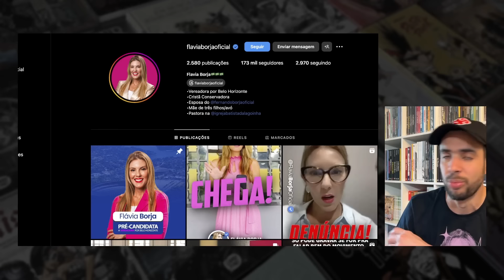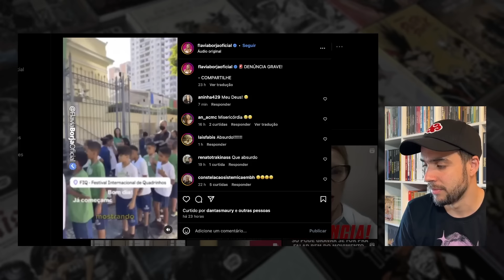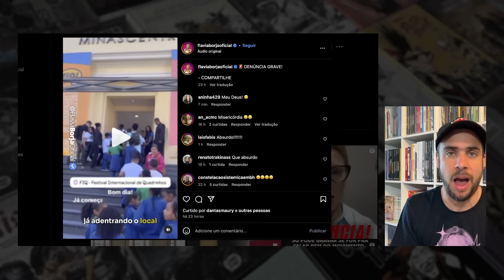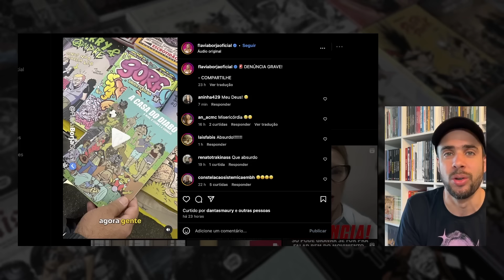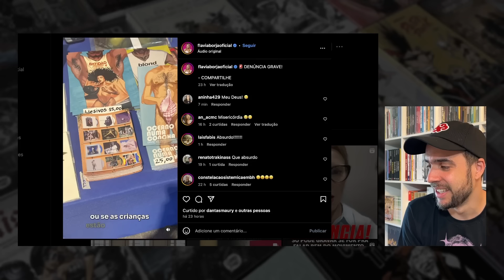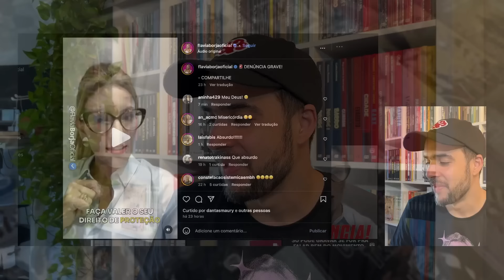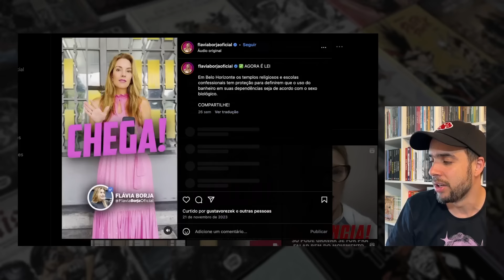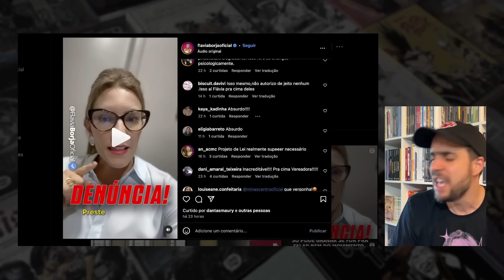🚨 DENÚNCIA GRAVE! VEREADORA ALERTA SOBRE QUADRINHOS SUBVERSIVOS PARA CRIANÇAS NO FIQ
No vídeo de hoje do canal Comix Zone, abordamos as sérias acusações feitas por Flavia Borja, Bia Kicis e outros políticos de extrema-direita contra quadrinistas presentes no Festival Internacional de Quadrinhos.

Fundada em 2019 por Ferréz e Thiago Ferreira, a editora Comix Zone tem se destacado rapidamente por sua missão de resgatar obras clássicas do passado e promover talentos emergentes da atualidade. Com um catálogo diversificado, que já inclui mais de 80 títulos, a editora se orgulha de contar com uma impressionante gama de autores de renome internacional, tais como Alberto Breccia, Alejandro Jodorowsky, Milo Manara e Richard Corben, além de talentos brasileiros como Flavio Colin e Lourenço Mutarelli. Seu canal no YouTube também se destaca, sendo um dos mais relevantes do segmento e contando atualmente com mais de 60 mil inscritos. Em 2023, a Comix Zone foi honrada com o Troféu HQMix de Editora do Ano.